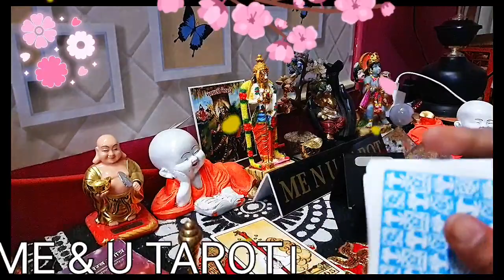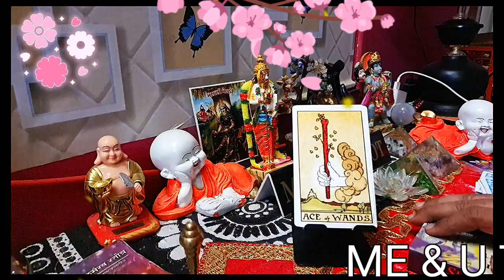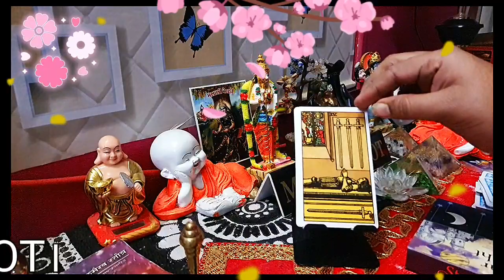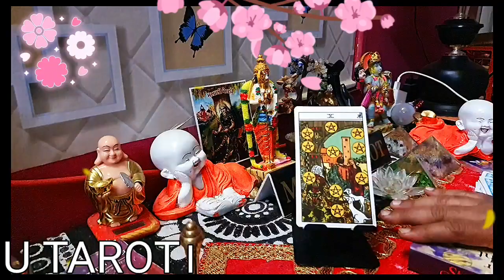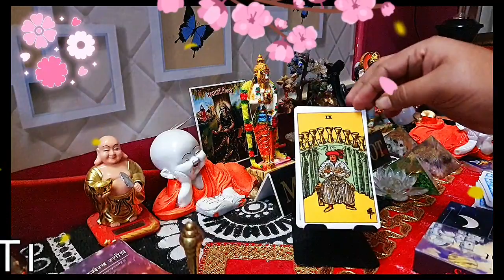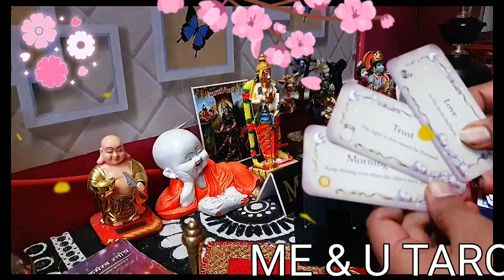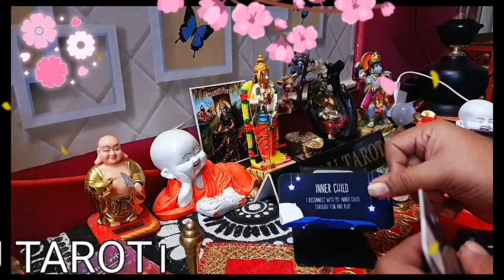💞🌼💞Raat ke waqt aapko yaad kar ke kya socha ja raha hai, 💞🌼💞 current feelings, 💞🌼💞 me n u tarot